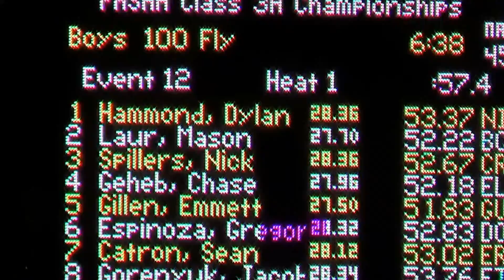Dylan 100 Fly Finals